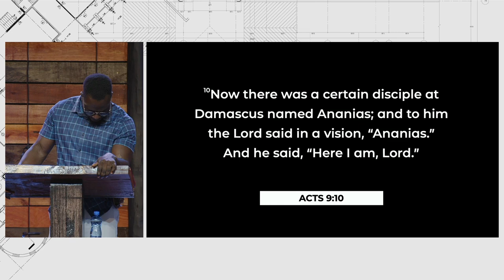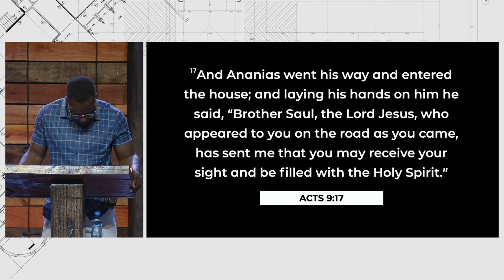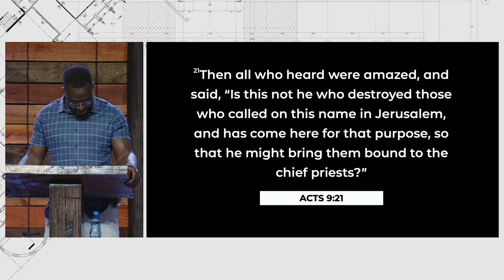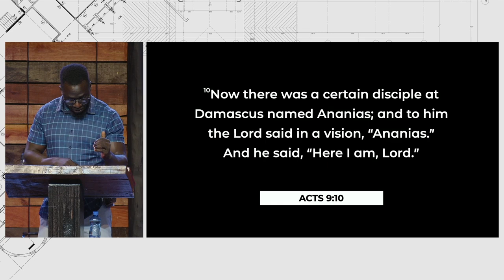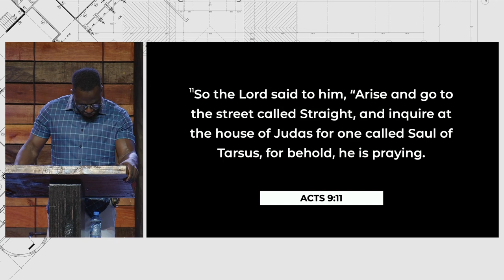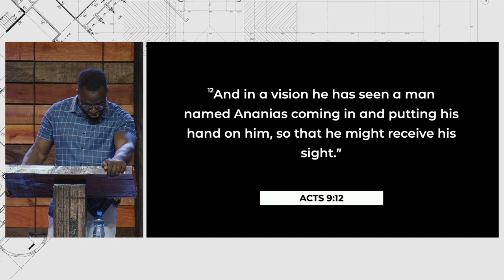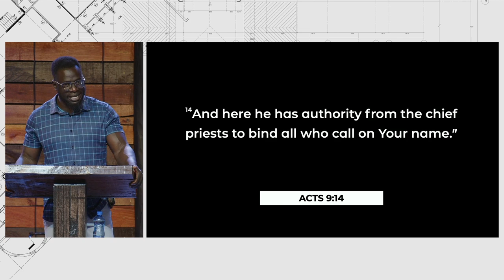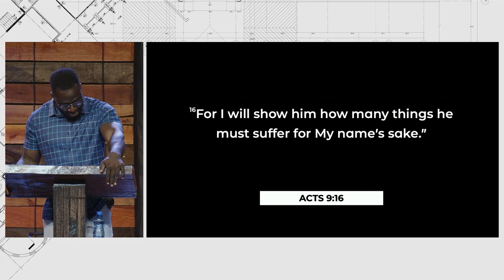The Power of God's Grace | Acts 9:10-22 | Pastor Peter Odoyo